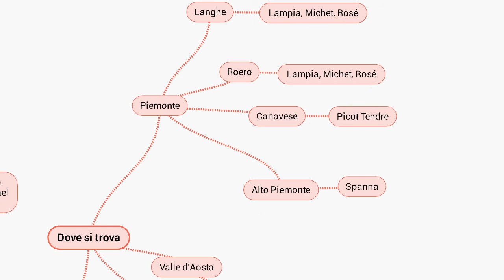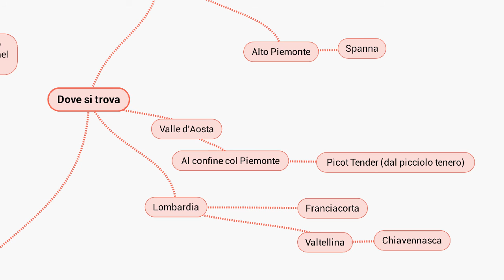Il vitigno nebbiolo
Ciao a tutti in questo video troverete qualche info sul vitigno nebbiolo.
In particolare:

- com'è fatto
- da dove deriva il suo nome
- dove viene coltivato
- quali sono le caratteristiche più importanti
- quali sono i principali vini che ne derivano

Il grappolo di nebbiolo che ho filmato nel video appartiene al sito
Ho filmato direttamente il browser, mentre parlavo.
Per cui specifico che la foto non è mia.

Mentre sono mie le foto di Carema, scattate durante le due bellissime gite fatte in questo meraviglioso borgo.

Per la foto di copertina è stata acquistata licenza standard su Adobe Stock.